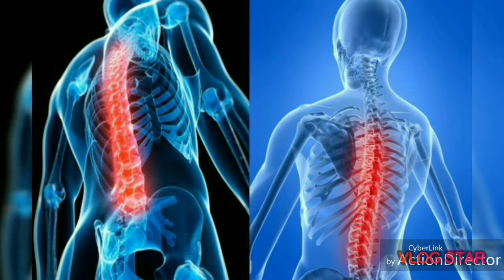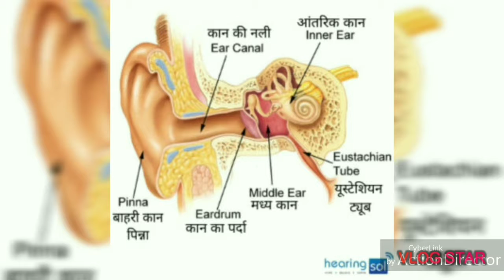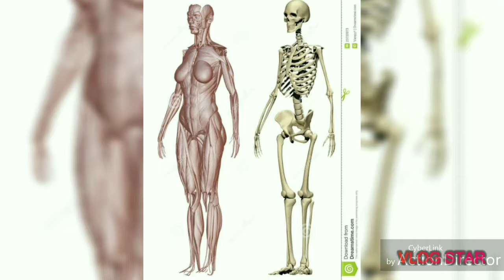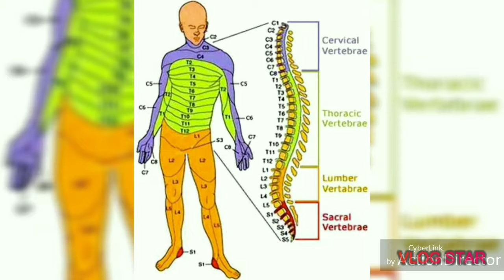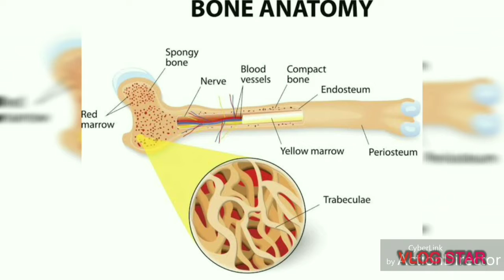हड्डियों के बारे मै कुछ ऐसा रोचक बातें: haddi mera buddy | How to know about Bone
Insaan ek aisa jeeb jantu hai Jo dekhna may masum lagta hai magar is Duniya may agar koi sabsa khatarnak prani hai toh wo hai insaan,Jo har kisi v prani ku Mar k khajata hai, Dianosour jaisa prani ku marka Khana may picha haata nhi